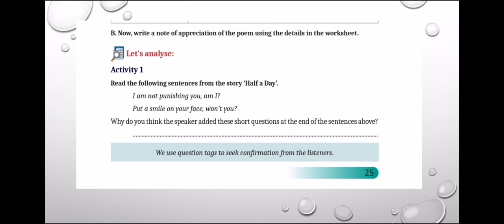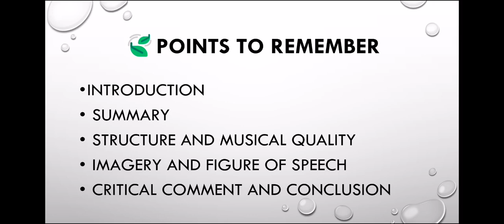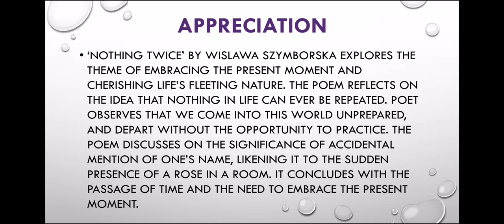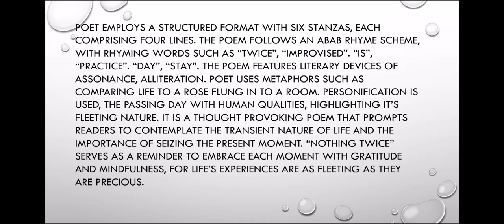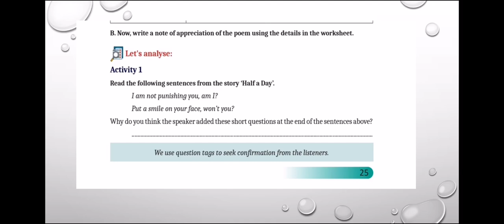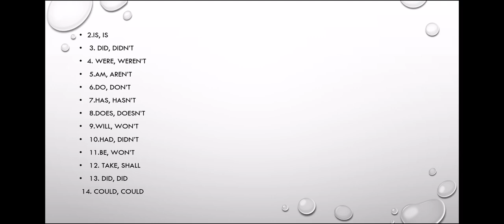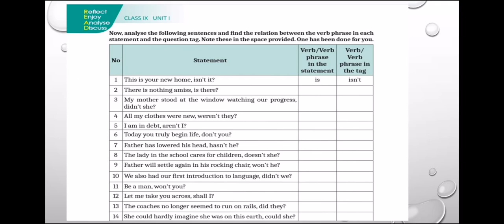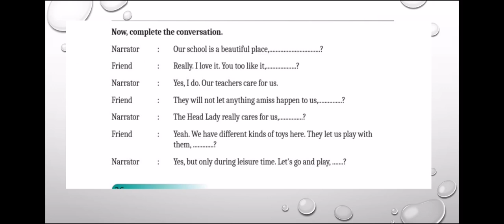9th English New Text Book Questions And Answers.Unit 1 Hours And years.Nothing Twice Kerala syllabus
9th English New Text Book 2024 Questions and answers. Unit 1 Hours And years. Nothing Twice. Kerala syllabus